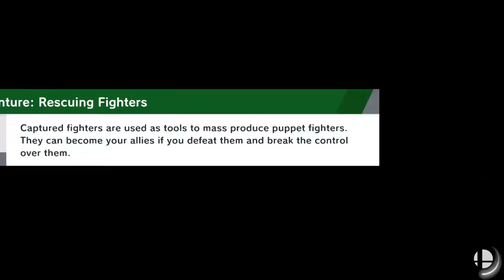Super Smash Bros. Ultimate - World of Light Part 16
Revenge is a dish best served with lasers, Duck Hunt Duo.